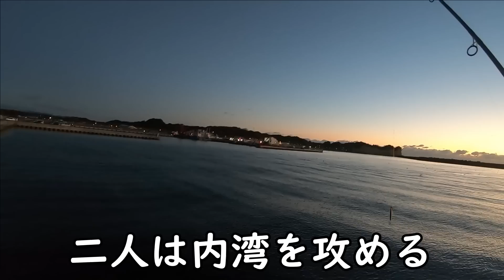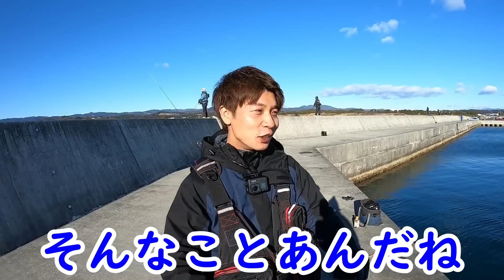イソメを付けた投げ竿が謎にブチ曲がりました！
皆さんどうもなべです！
寒い冬になってね。
釣果も寒いんだよねこれがね。

【内容】
今回は茨城県の北にある大津港にて釣りをしてきました！
今回のメインはショアジギング！
冬の一月でお魚の活性が低い中でもやはり大津港は熱かった！

内湾を泳ぎ回る無数のイワシの群れが入ってきている！
これはチャンスと思い、青物を狙うためジグを投げまくるメンバー！

しかし他の釣り人が青物を掛ける中メンバーは一向に釣れず・・・。
そんな中保険で投入していた投げ竿にまさかのアタリが！

グングンとブチ曲がる投げ竿に一同驚愕！
一体その獲物の正体は何だったのか！？